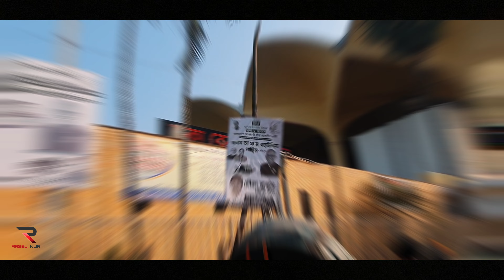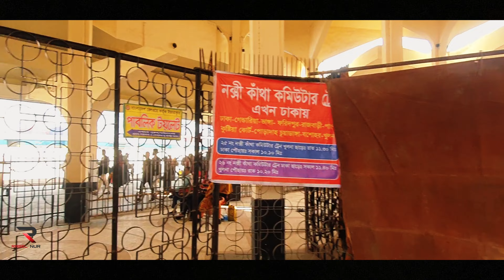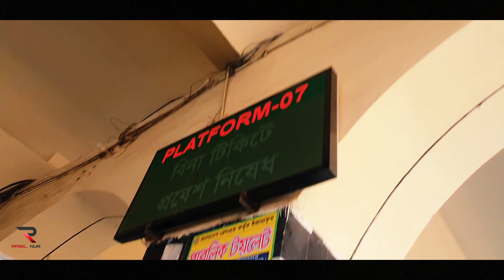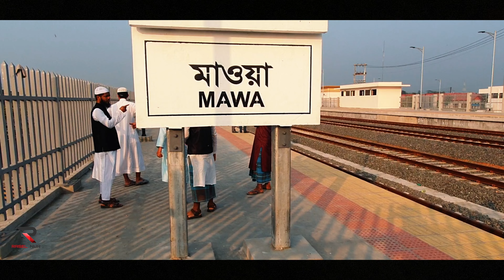ঢাকা থেকে মাওয়া ট্রেন ভ্রমন | ২০০ টাকায় মাওয়া ভ্রমণ | Dhaka To Mawa Train Journey | Rasel Nur Vlogs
বর্তমান সময়ে পদ্মা সেতু জন্য মাওয়া একটি ভ্রমন প্রিয় জায়গায় পরিনিত হয়েছে | তাছারা এটি ইলিশের জন্যও বিখ্যাত | আপনারা মধুমিতা এক্সপ্রেস ট্রেনে সহজেই এখানে গুরতে জেতে পারেন।

🎵 Song : Indian Walker  & Danger Snow-dp
 Licence By Youtube!

📱Device : Samsung S10 & Redmi K20 Pro✔️

📷 Camera Samsung S10 4K ; ✔️

📽️ Gimbel  ; Zhiyun Smooth 4 (Not Used)✔️

🎬 Editor App- VN ; ✔️

🧒 Video create by : Rasel Nur ✔️

Has Tag:
rain A to Z vlog